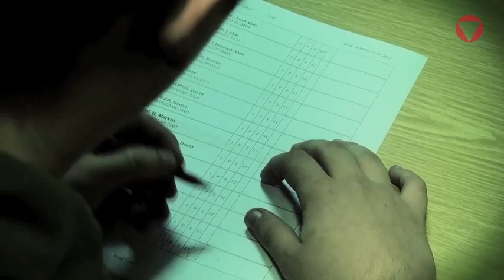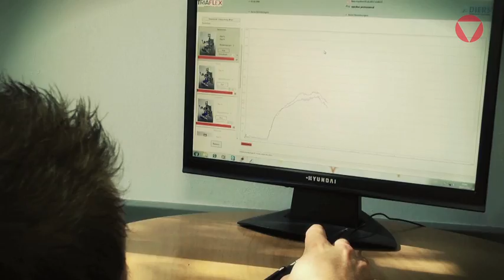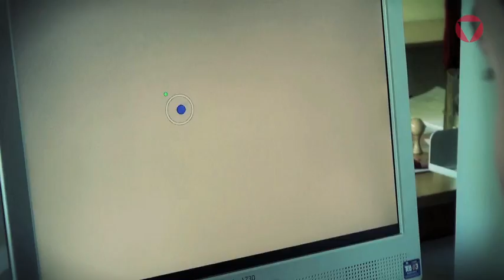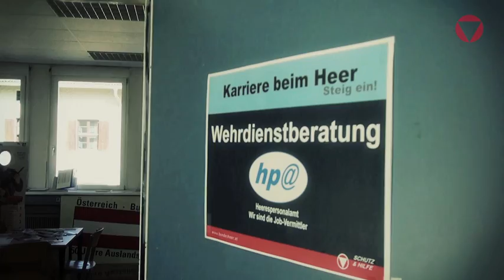Reportage Stellungshaus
Ein Tag bei der Stellung: Janine Wenzl wirft einen Blick hinter die Türen des Stellungshauses.